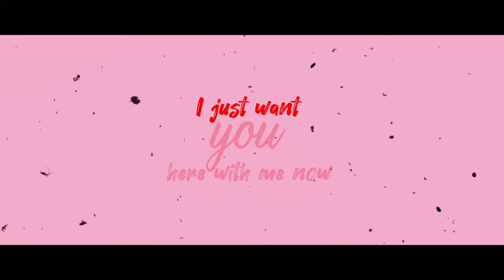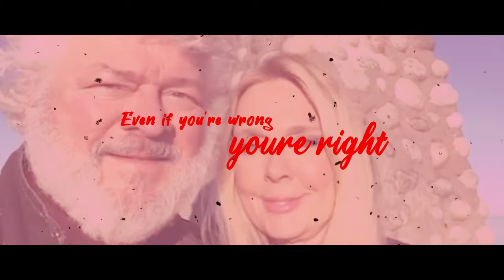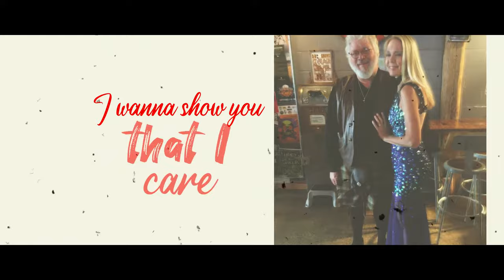Debra Danielsen - Tonite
Celebrating love and discovering the excitement of sharing on a deeper level.